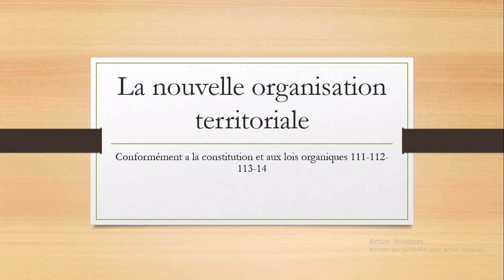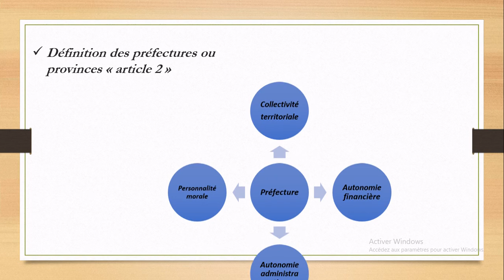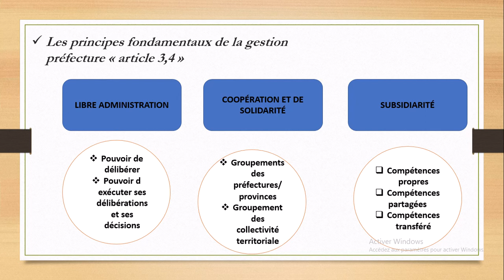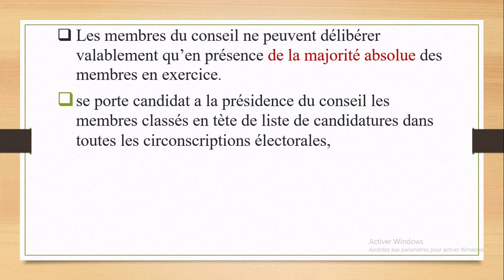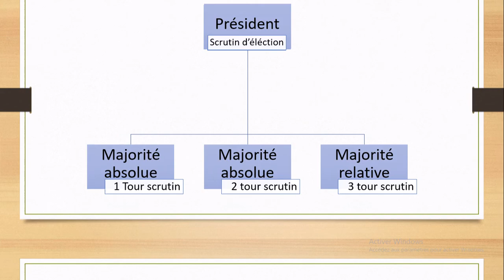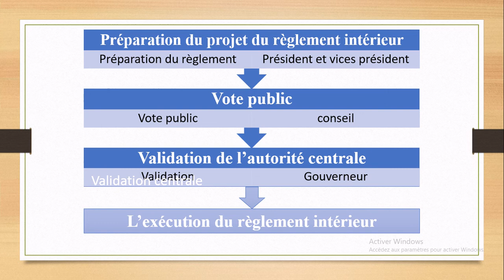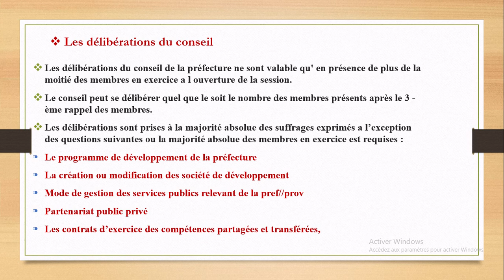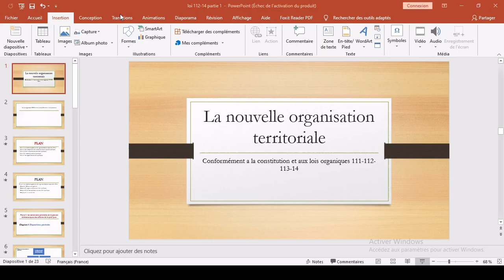loi 112-14relative au prefecture PARTIE 1 القانون التنظيمي رقم 112.14 المتعلق بالعمالات والأقاليم #